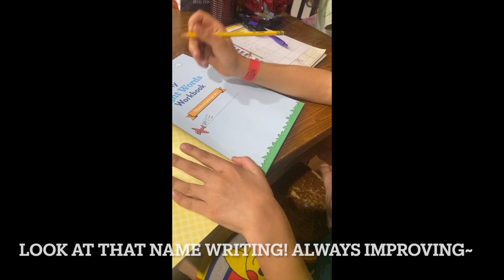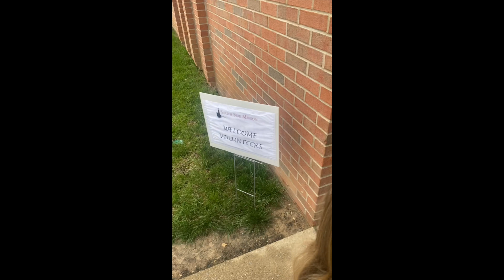Our November 2022